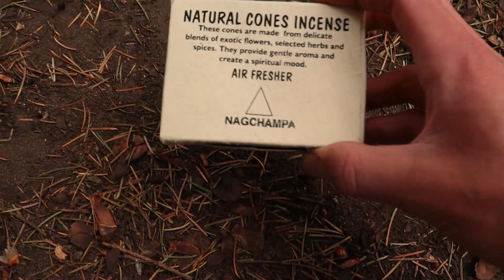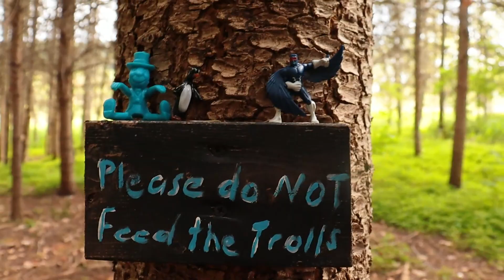Discovered Fairyland With Johnnie Kasket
Me and Johnnie Kasket went out foraging for mushrooms and we ended up finding a weird place full of trinkets in the middle of the woods

Blessings!